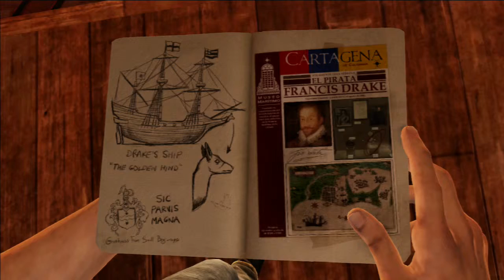Uncharted 3 Drakes Deception Playthrough pt 2